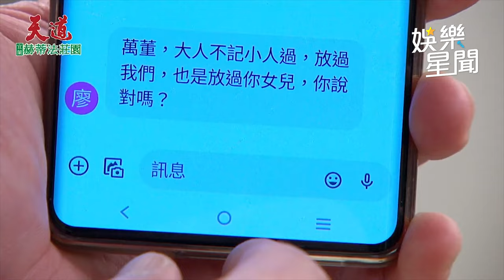《天道》也使「超派鐵拳」！最大反派被直播氣炸出手 台8女星險被打爆｜三立娛樂星聞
★訂閱【女孩要幹嘛】甜寵浪漫戲劇看到飽